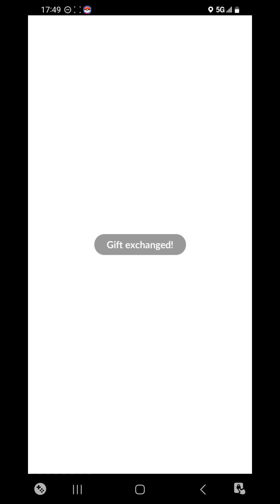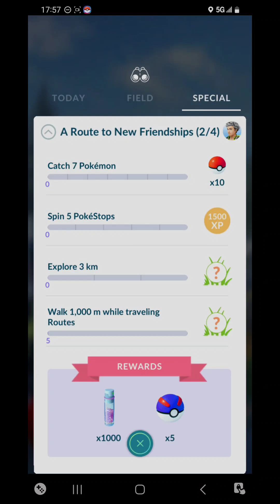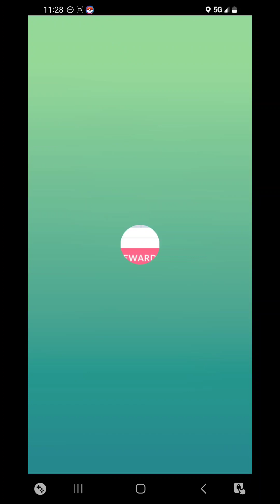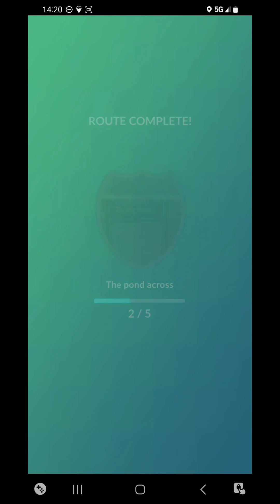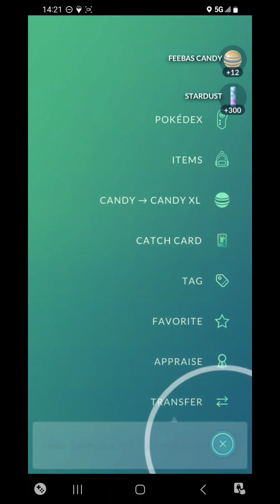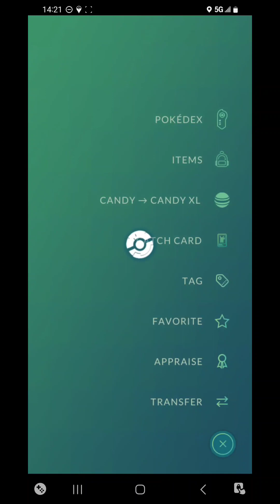Pokémon GO - A Route to New Friendships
Pokémon GO Walkthrough - A Route to New Friendships.